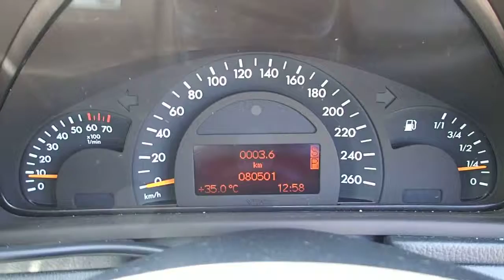Japanese Used Cars!Mercedes Benz C-Class! We are Carused.jp!!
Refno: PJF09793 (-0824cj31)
Chassis#: WDC2030352R053323
2002 / AT / Mercedes Benz / C-Class / 4530 x 1730 x 1420
203035 / 67,733km
Manual:TAA Tohoku